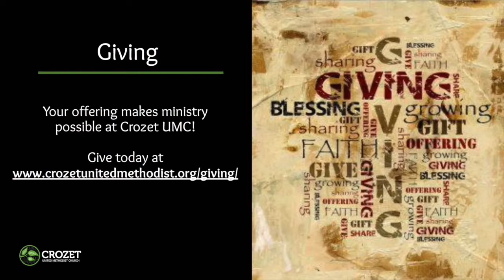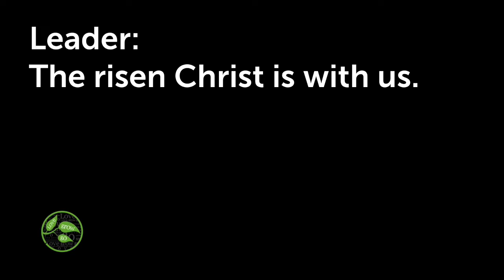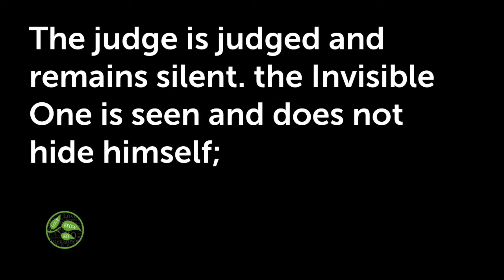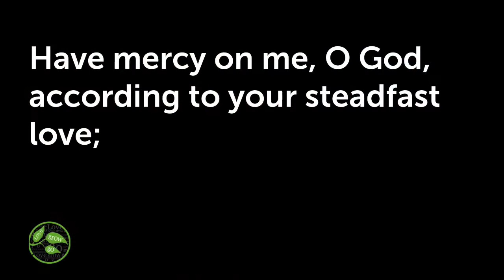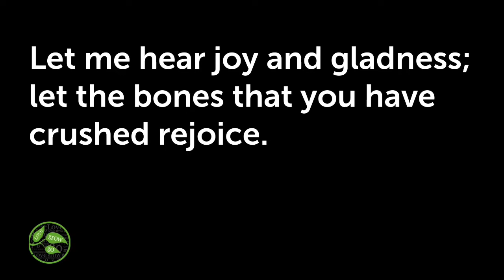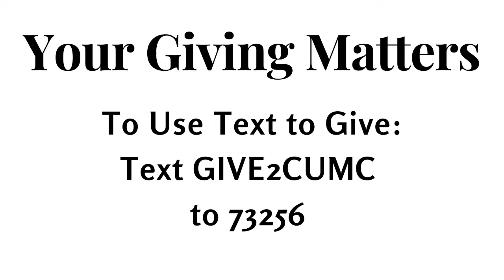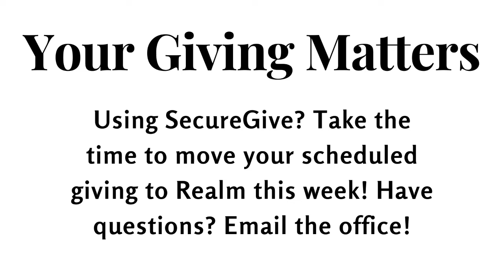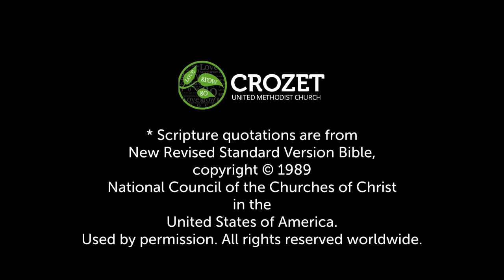Traditional Worship for October 23rd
Today’s Music

UMH #365: Grace Greater Than Our Sin
Daniel Brink Towner; Don Chapman; Julia Harriette Johnston
Words: Public Domain ; Music: 2006 Hearts to God Music, Inc.
CCLI # 5253122

Anthem:
Shine On Me
Traditional Spiritual
Arranged by Rollo Dilworth
2001 Hal Leonard Corporation
CCLI # 7037239

UMH # 355: Depth Of Mercy
Charles Wesley
Public Domain
CCLI # N/A

We are excited that you can be with us this morning. Check in and tell us where you are worshiping from!

We are called to be a people of prayer! to submit a request. It’s easy. It’s confidential.

Your giving matters. Everything we do at Crozet UMC is made possible by you. Now is the time to reinvest in GOD’s work. Your offering makes ministry possible!
OR
You can also mail a check to:
Crozet United Methodist Church
Crozet, Virginia 22932